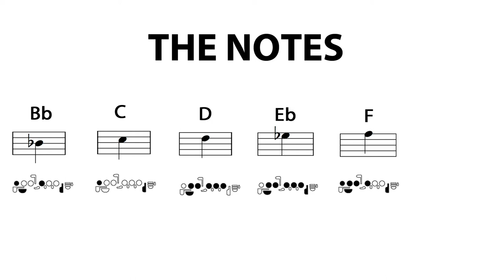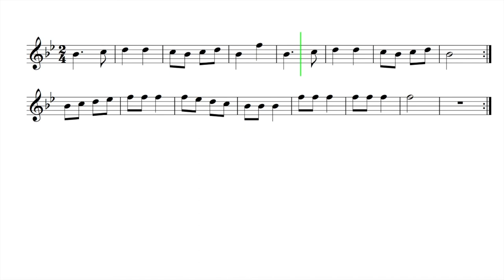Let's Play "Alouette" - Flute